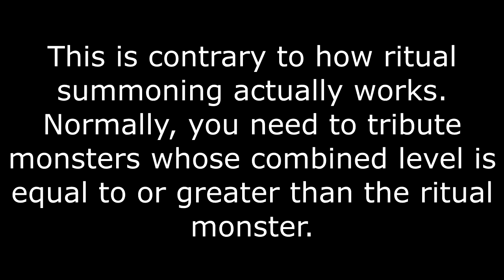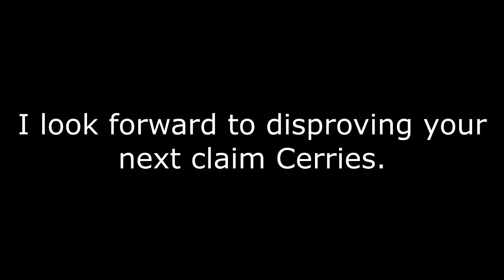Ruining Cerries' Combo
Screw that fake ass combo Cerries. It sucks.